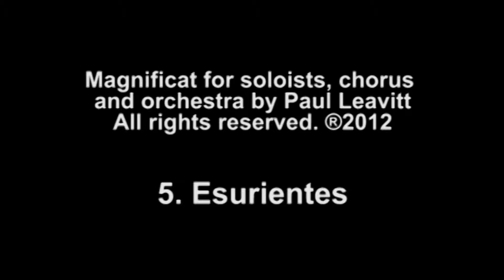Paul Leavitt- Magnificat- #5 - Esurientes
"Magnificat" for soloists, chorus and orchestra by Paul Leavitt
Arioso Chorale and Orchestra
Paul Leavitt, conductor
Madalaine Vander Linden, soprano soloist

Church of the Reformation on Capitol Hill in Washington, DC